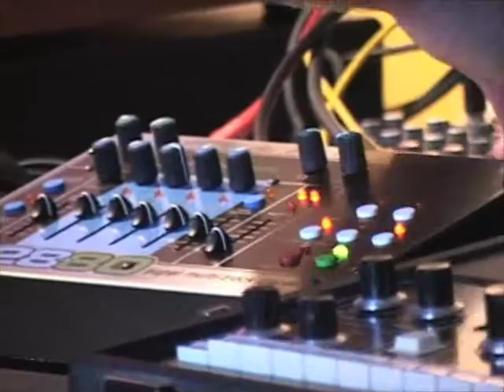Jesse Clark at Robotspeak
Jesse Clark performs for the Robotspeak 5 year anniversary party in San Francisco, CA. Filmed and edited by Andrew Cavette.